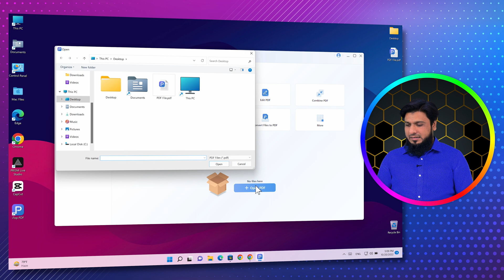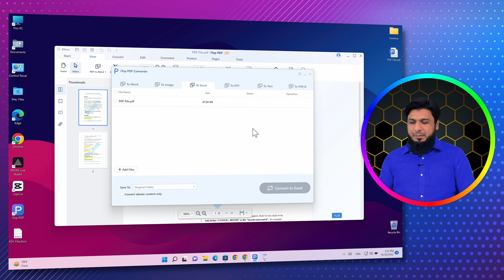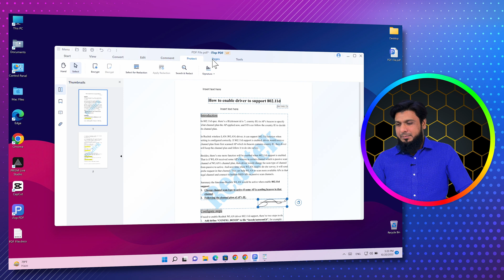Powerful & Free PDF Editor One-Stop PDF Solution for Windows PC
iTop PDF a Free PDF Editor for Windows has a broad range of editing tools that allows you to edit and update your PDF fastly. With this intuitive PDF editor software, you can modify whatever content in a much easier way. Edit PDF with an easy and full-featured PDF editor on Windows PC.